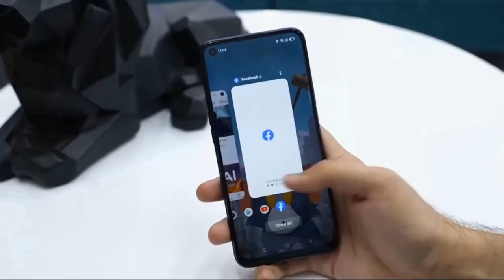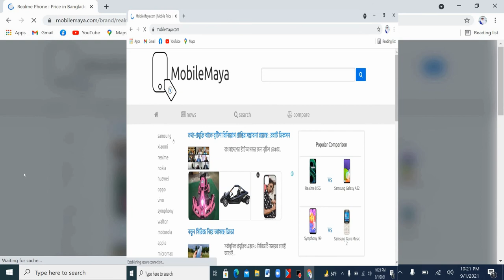Realme Narzo 30 6gb / 128gb এখন বাংলাদেশে সবচেয়ে কম বাজেটের / Realme Narzo 30 Full Specification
LAUNCH Announced 2021, May 18
DISPLAY Type IPS LCD, 90Hz, 580 nits (peak)
MAIN CAMERA Triple 48 MP, f/1.8, 26mm (wide), PDAF
2 MP, f/2.4, (macro)
2 MP, f/2.4, (depth)
Video 1080p@30/120fps
SOUND Loudspeaker Yes
3.5mm jack Yes
NFC Yes
Radio No